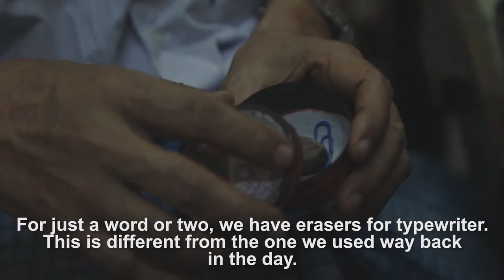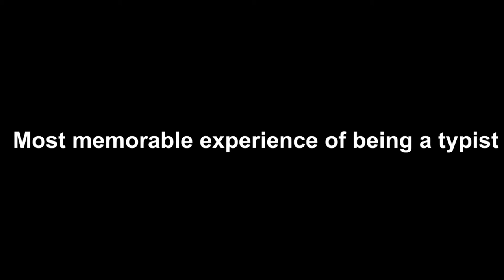Ogilvy Portraits - The Yangon Typist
Ever wonder if there are still typists in Yangon? We had an opportunity to interview a typist in town to know how this profession is doing in this digital age. Find out more in this video.